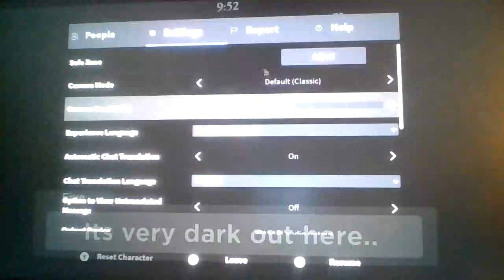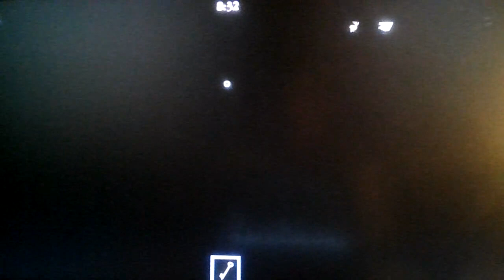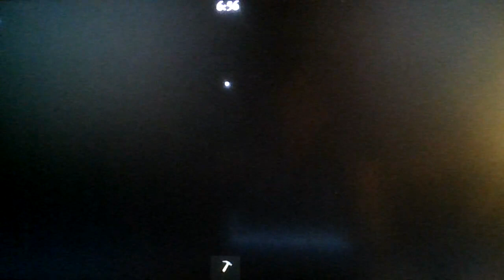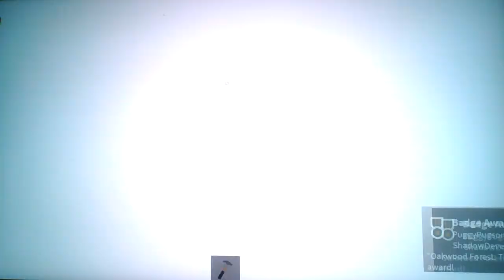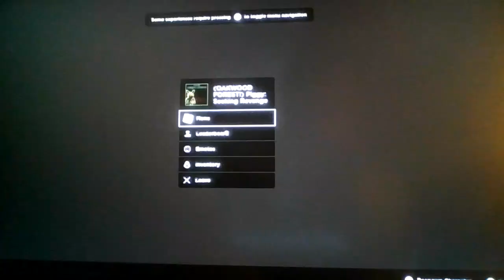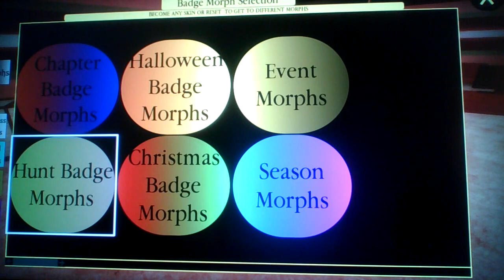Roblox Piggy: Seeking Revenge's Oakwood Forest Chapter! (Bonny Focused Chapter)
I literally just realized that Gilbert was the bi### that jumpscared the sh## out of me and also chased me in this chapter...